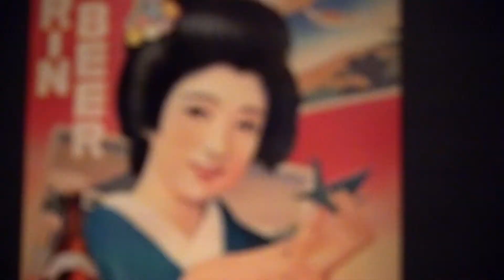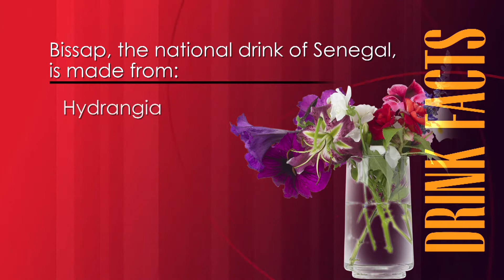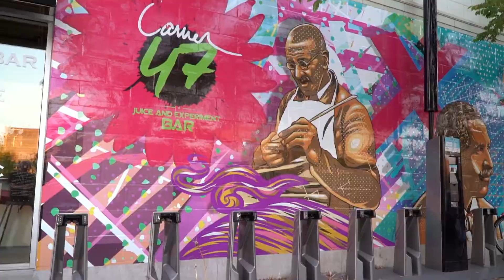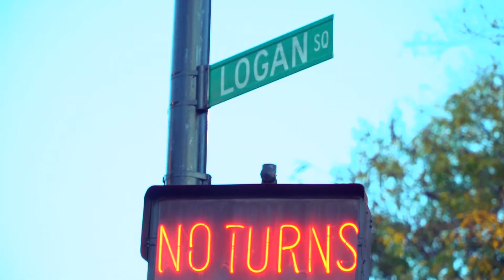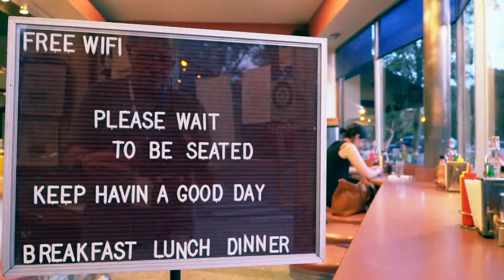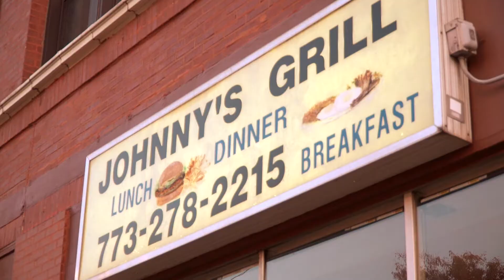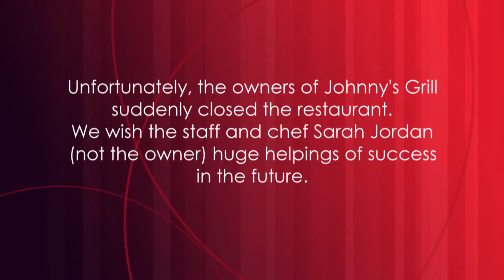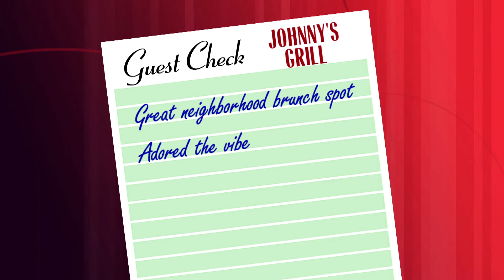S17E08: Check Please Momotaro / Goree Cuisine / Johnny's Grill 1/19/2018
For more Chicago All-You-Can-Eat Options, Restaurants, Reviews, Menus, and more Check, Please! host Catherine De Orio welcomes guest reviewers David Bridges, Felicia Fredricks, and Jordan Hicks who weigh in on Chicago area eateries Momotaro, Goree Cuisine, and Johnny's Grill.